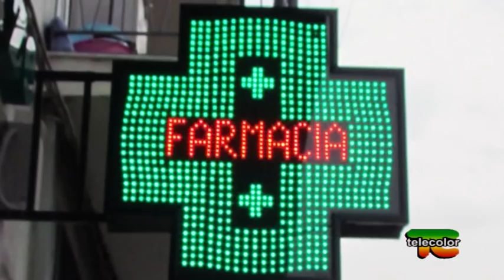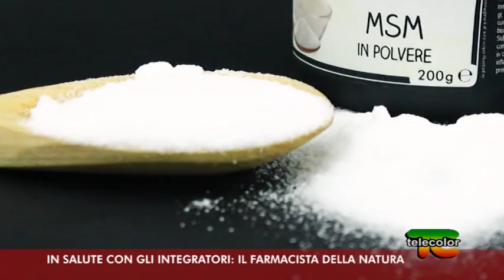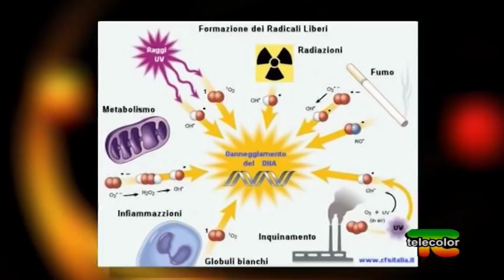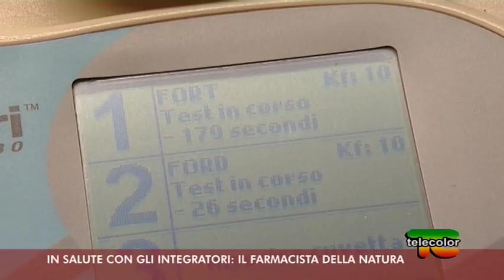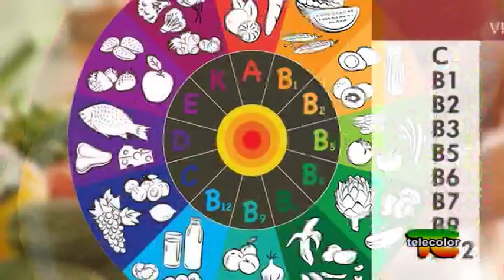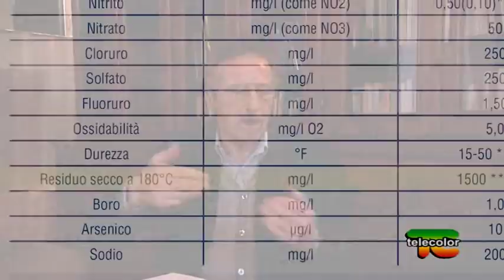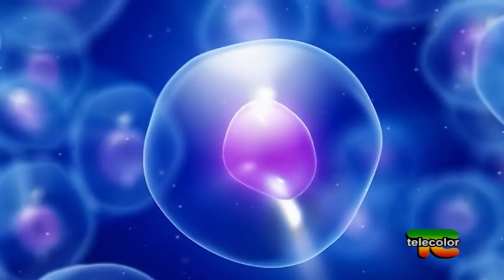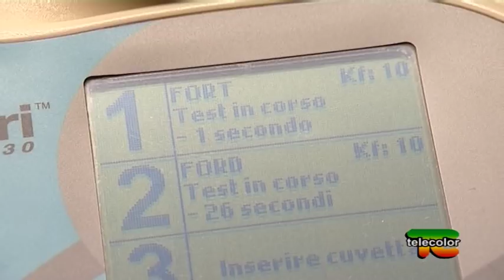In salute con gli integratori: il farmacista della natura 01.02.2019